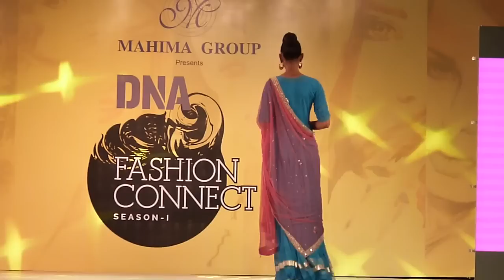Jaya Gajawat Showcasing her Designs in DNA Fashion Connect Season 1